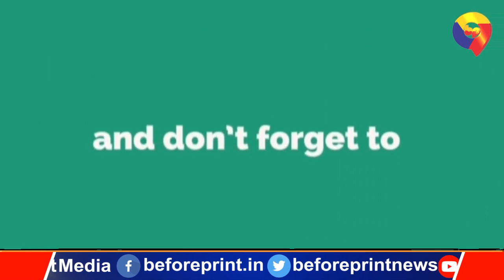ना मास्क ना सोशल डिस्टेंसिंग, नालंदा में भाजपा के शिविर में उड़ी कोरोना गाइडलाइन की धज्जियां